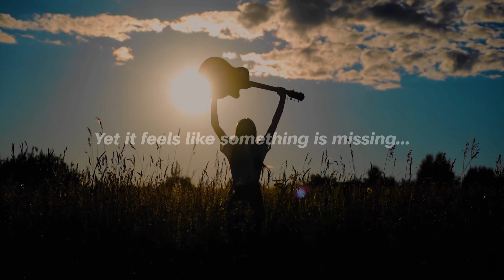Lucky by Jane Smiley | Official Audiobook Trailer (Coming Soon)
Watch the official audiobook trailer for Lucky by Jane Smiley -- coming April 23, 2024.

Performed by Stina Nielsen

From the best-selling writer, a soaring, soulful novel about a folk musician who rises to fame across our changing times.